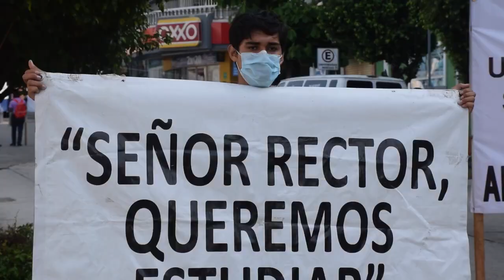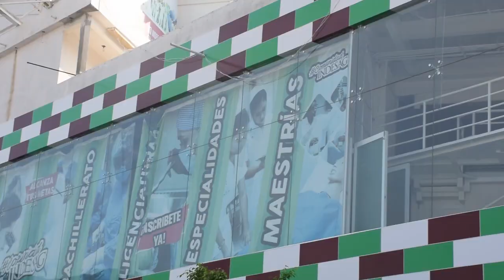Rechazados" de la UAGRO bloquen en Acapulco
Aspirantes a espacios en la Universidad Autónoma de Guerrero insisten en que el rector Javier Saldaña los atienda.